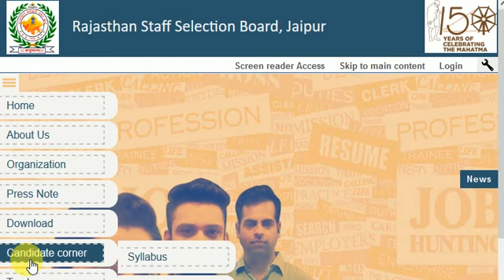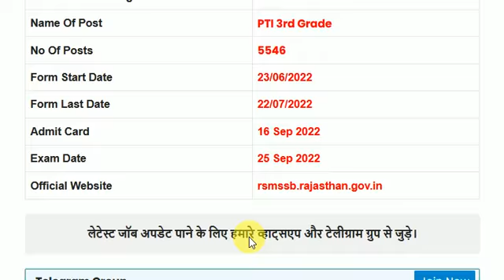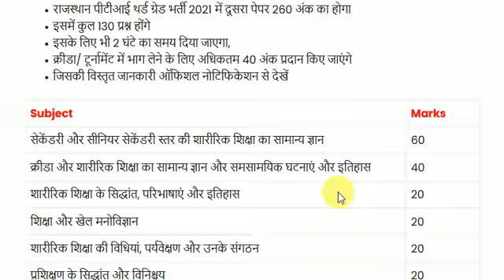Rajasthan 3rd Grade PTI Second Paper Answer key 2022 || Question Paper With Unofficial Answer Key